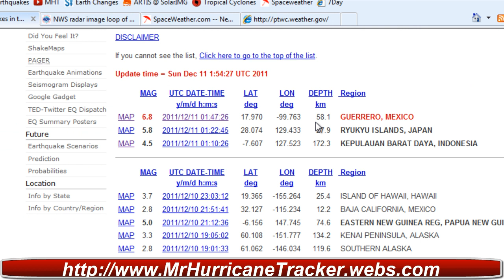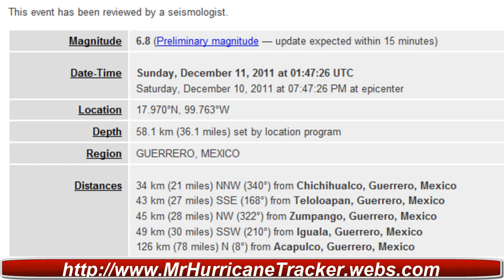Major 6.8 Earthquake Guerrero Mexico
Earthquake Details
This event has been reviewed by a seismologist.
Magnitude 6.7
Date-Time Sunday, December 11, 2011 at 01:47:26 UTC
Saturday, December 10, 2011 at 07:47:26 PM at epicenter

Region GUERRERO, MEXICO
Distances 35 km (22 miles) S (171°) from Teloloapan, Guerrero, Mexico
43 km (27 miles) NNW (339°) from Chichihualco, Guerrero, Mexico
45 km (28 miles) SW (219°) from Iguala, Guerrero, Mexico
133 km (82 miles) N (6°) from Acapulco, Guerrero, Mexico

Event ID usc000753u